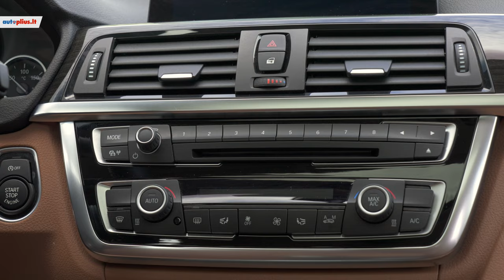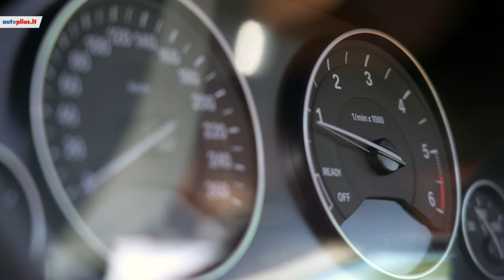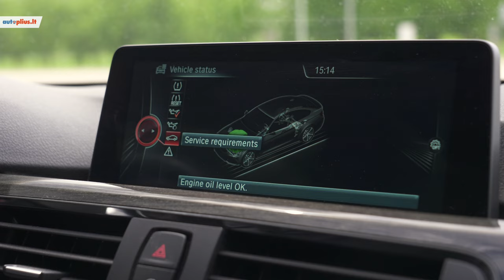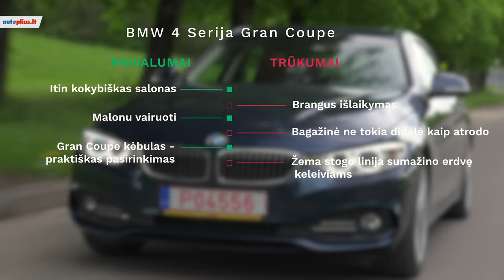BMW 4 Gran Coupe (2013-2020) - Autoplius.lt automobilio apžvalga